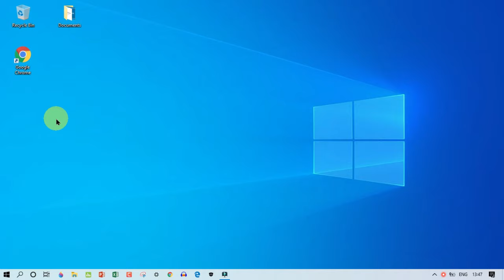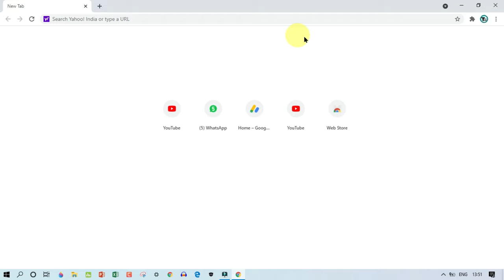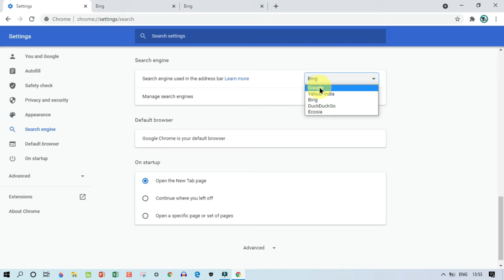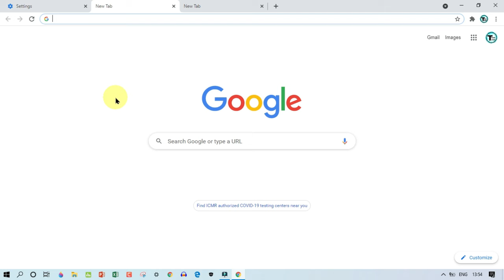How to Change Yahoo to Google in Chrome | Remove Yahoo search engine from chrome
Hello Friends!!

How to Change Yahoo into Google In Chrome | How to Change Bing into Google In Chrome